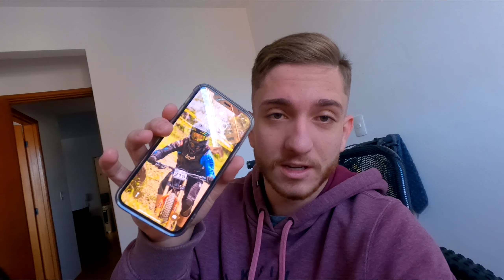PREPARANDO A BIKE PARA O CAMPEONATO DE DOWNHILL! | VOLTANDO A ATIVA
Salve rapaziada,  nesse video explico o porque sumi um tempo mas mostro como ficou a bike preparada para o campeonato paranaense de downhill, o proximo vídeo vai ser do rolezão com a galera nesse fim de semana de corrida.